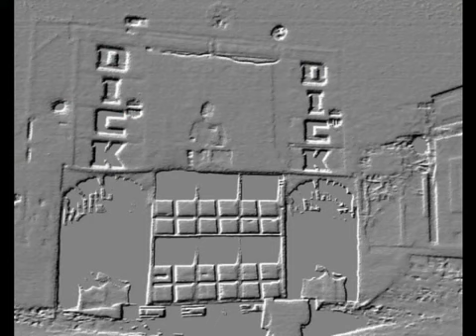La cedula africana DICK JUNIOR wmv